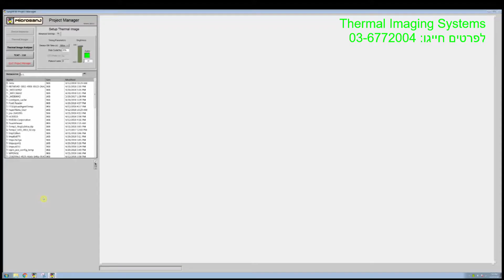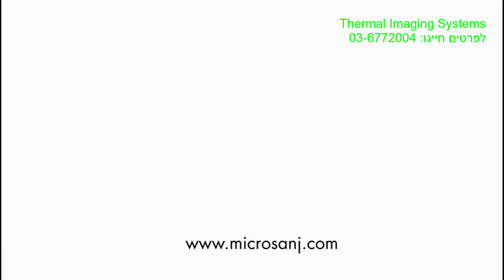Thermoreflectance Image Analyzer